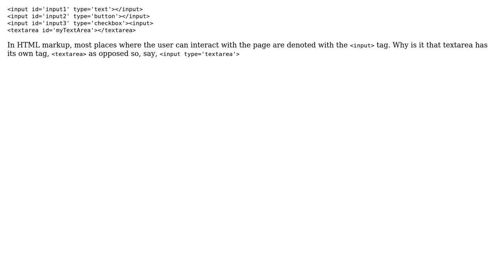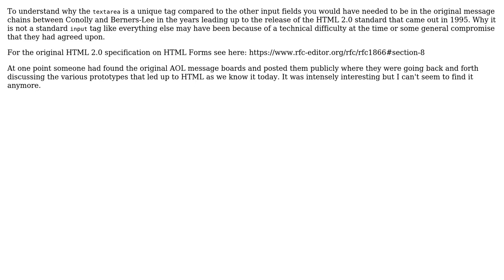Software Engineering: Why does HTML TextArea have its own HTML tag? (3 Solutions!!)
Software Engineering: Why does HTML TextArea have its own HTML tag?

With thanks & praise to God, and with thanks to the many people who have made this project possible! | Content (except music & images) licensed under CC BY-SA | Music | Images & others | With thanks to user Vivian River user Michael Borgwardt user maple_shaft user Izkata and the Stack Exchange Network Trademarks are property of their respective owners. You are responsible for your own actions.